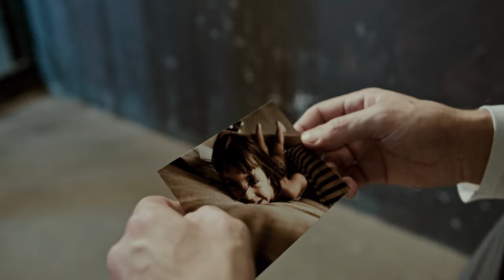Hasretin Şarkısı-Video Klip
Hasretin Şarkısı

Geceler sessiz, yıldızlar uzak,
Kalbimde bir yangın, sensizlik tuzak.
Ellerim boşlukta, arıyor seni,
Rüzgar taşır gibi eski bir ezgiyi.

Hasret kor gibi yakar içimi,
Yollar bitmez, ayırır bizi.
Gözlerim yaşlı, kalbim yaralı,
Seninle dolu bu sonsuz zamanı.

Güneş doğsa da aydınlatmıyor,
Sesin içimde yankılanmıyor.
Kelimeler yetersiz anlatmaya,
Sensizlik ağır, zor taşımaya.

Bir gün gelir mi kavuşma vakti,
Sarılır mıyız unutarak dünü?
Ama bil ki aşkım, bitmez bu sevda,
Hasretin bile umut bana.